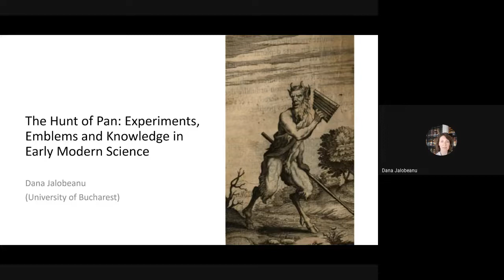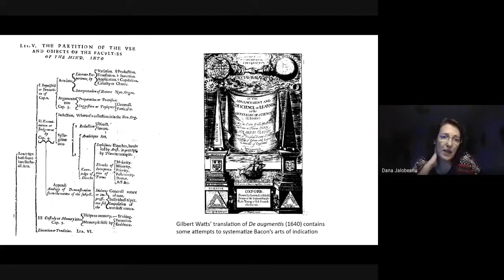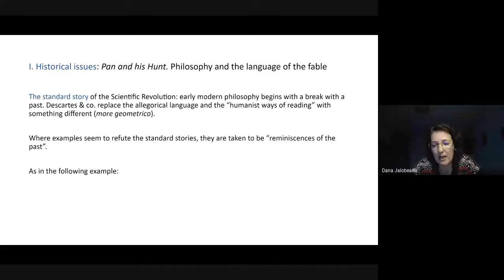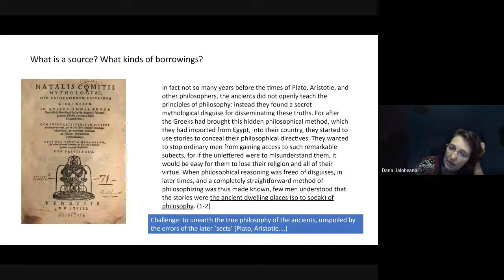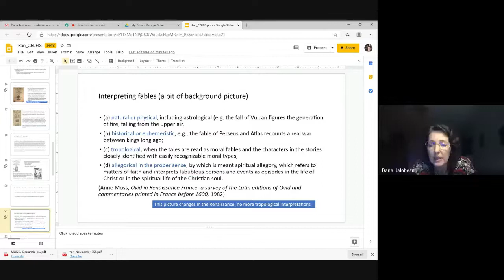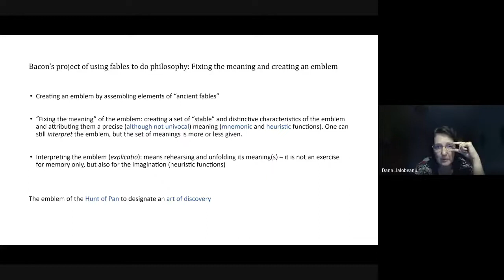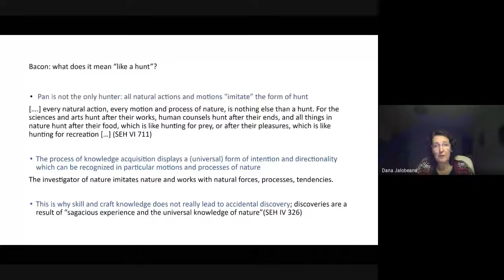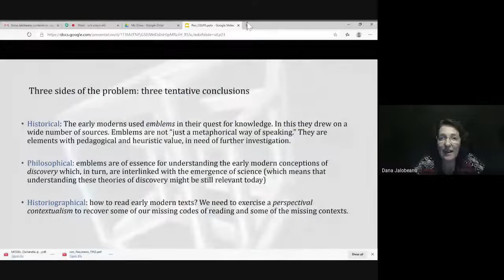Dana Jalobeanu - The Hunt of Pan: experiments, emblems and knowledge in early modern science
Recording of an online talk (followed by discussions) given on 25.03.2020 at the Wednesday Research Seminar of the Department of Theoretical Philosophy (University of Bucharest).